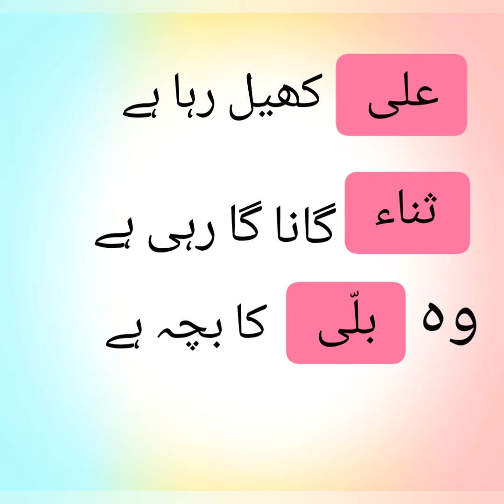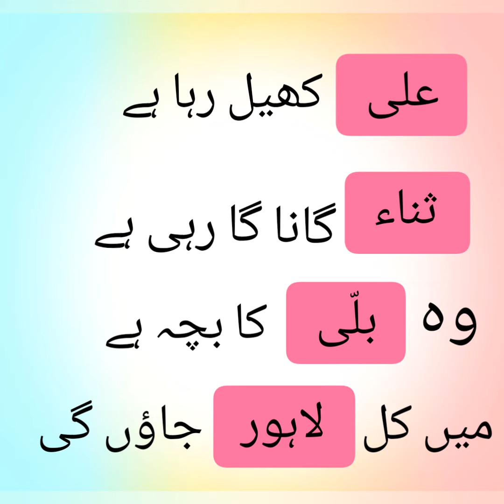Isim ki tareef